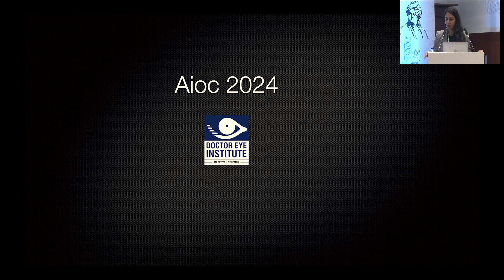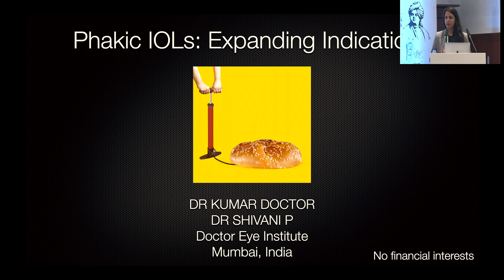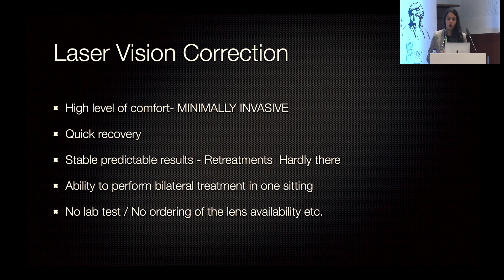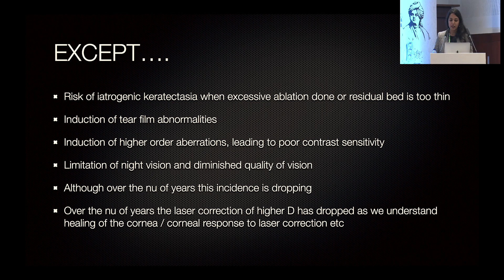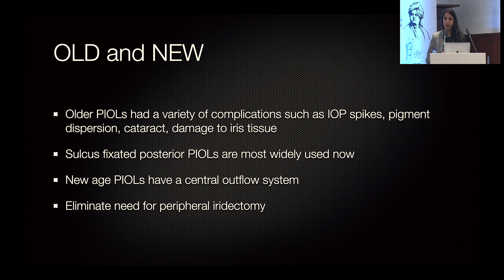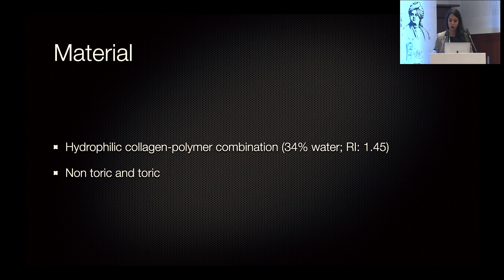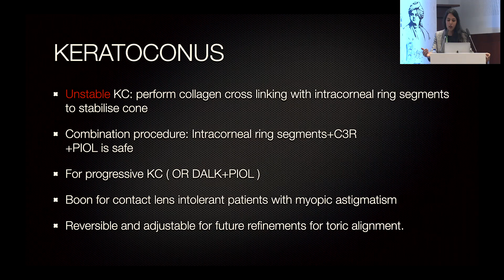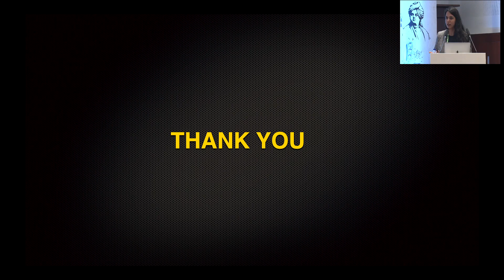AIOC2024 IC189 Topic Dr Shivani Pattnaik Phakic lenses Expanding indications and orange lights